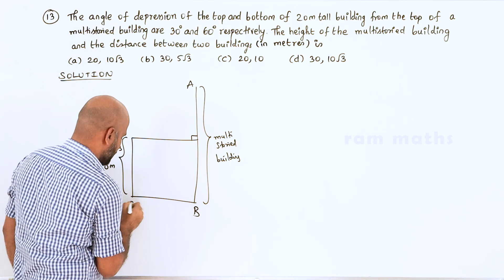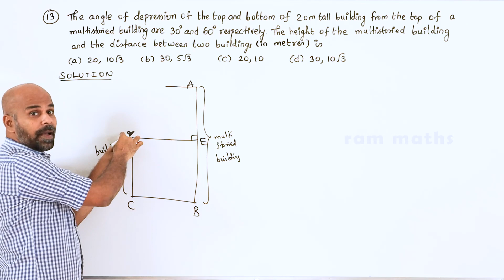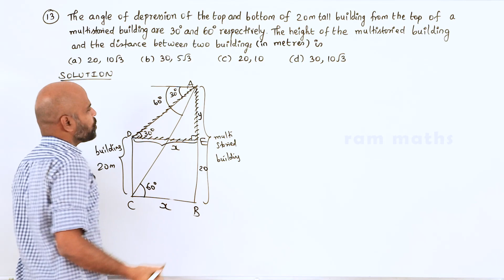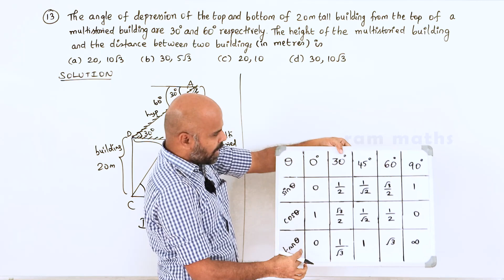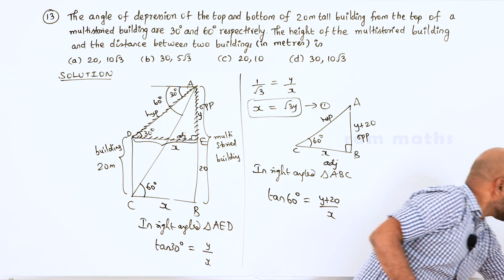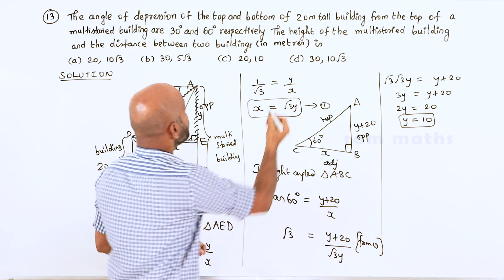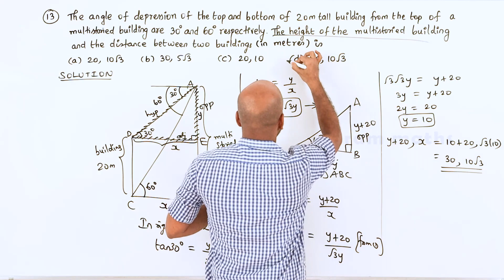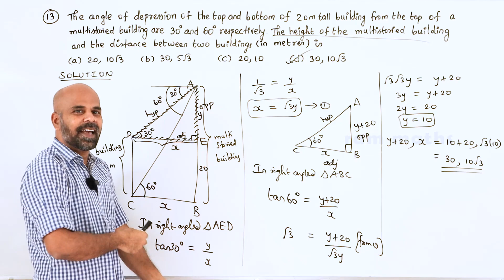10th | EXERCISE 6.5 | Q.No.13 | TRIGONOMETRY | CHAPTER 6 | STATE BOARD | RAM MATHS